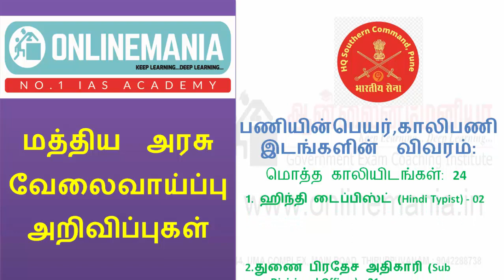SOUTHERN COMMAND RECRUITMENT (சதர்ன் கமாண்ட் வேலைவாய்ப்பு) - APRIL, 2018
மத்திய மற்றும் மாநில அரசு வேலைவாய்ப்பு அறிவிப்புகளை உடனுக்குடன் பெற ஆன்லைன்மேனியாவுடன் இணைந்தே இருங்கள்.

இந்த அறிவிப்பு தொடர்பான முழுமையான விவரங்களைப் பெற இங்கு க்ளிக் செய்யவும்

அறிவிப்புகள் தொடர்பான சந்தேகங்களுக்கு தொடர்பு கொள்ள வேண்டிய கைபேசி எண்: 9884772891

மேலும் கூடுதல் விவரங்களை பெற ஆன்லைன்மேனியா இணையதளத்தை பார்வையிடுங்கள்.

எங்களுடைய மற்ற வீடியோக்களையும் பார்த்து பயன்பெறுங்கள்.

MUST WATCH!!!  PERCENTAGE - TNPSC CCSE IV ONLINE MATHS CLASS

TNPSC CCSE 4 - அளவியல் 90% NO FORMULA (MENSURATION SHORTCUT)

TNPSC - வி.ஏ.ஓ. கணக்குகள் நிமிடங்களில் தீர்க்கப்பட்டது | VAO MATHS SOLVED IN MINUTES | தமிழில்

மீ.சி.ம. 5 வினாடிகளில் | LCM in 5 seconds | Best approach for competitive exam

TNPSC VAO 2016 - பொது அறிவு பகுதி | General Studies | - Tentative Answer Keys

ஆகஸ்ட் - 2017 TNPSC GR II - A கணக்குகள் நிமிடங்களில் தீர்க்கப்பட்டது - (தமிழில்)

99.8% பேர் போட்டித் தேர்வுகளில் ஏன் வெற்றி அடைவதில்லை? | Why 99.8%  of Govt. Exam aspirants fail

TNPSC GR 2A பொது அறிவு பகுதி | General Studies | - Tentative Answer Keys

2017 ஜூலை மாத நடப்பு நிகழ்வுகள் + ஜி.எஸ்.டி. | JULY MONTH CURRENT AFFAIRS | - with Tricks in Tamil

2017 ஜூன் மாத நடப்பு நிகழ்வுகள் - with Tricks in Tamil

2017 மே மாத நடப்பு நிகழ்வுகள் - with Tricks in Tamil

2017 ஏப்ரல் மாத நடப்பு நிகழ்வுகள் - with Tricks in Tamil

2017 மார்ச் மாத நடப்பு நிகழ்வுகள் - with Tricks in Tamil

2017 பிப்ரவரி மாத நடப்பு நிகழ்வுகள் - with Tricks in Tamil

2017 ஜனவரி நடப்பு நிகழ்வுகள் - with Tricks in Tamil

TNPSC GR - II A (சதவீதம் -  35க்கும் மேற்பட்ட  Shortcut முறையில் தீர்க்கப்பட்ட கணக்குகள்)

TNTET PAPER 1 கணக்குகள் நிமிடங்களில் தீர்க்கப்பட்டது - (தமிழில்)

கலவைகள் மற்றும் பலவினக் கூட்டல் - முழுமையான விளக்கம் தமிழில் எடுத்துக்காட்டுகளுடன்

செரிமான மண்டலம் - விலங்கியல் பகுதி 1

பரப்பளவு கணக்குகள் - போட்டித் தேர்வுகளின் கண்ணோட்டத்தில்

எண்முறைகள் வகுபடுந்தன்மை - (2 முதல் 10 வரை உள்ள எண்களுக்கு)

இலாபம் மற்றும் நட்டம் புதிய மற்றும் சிறந்த முறை தமிழில்

நேரம் மற்றும் வேலை பகுதி - 1

நேரம் மற்றும் வேலை பகுதி - 2

எண்முறைகள்

வர்க்கமூலம் மூன்றே விநாடிகளில் கண்டுபிடிக்க இந்த லிங்க்கை கிளிக் செய்யவும்

கனமூலம் மூன்றே விநாடிகளில் கண்டுபிடிக்க இந்த லிங்க்கை கிளிக் செய்யவும்